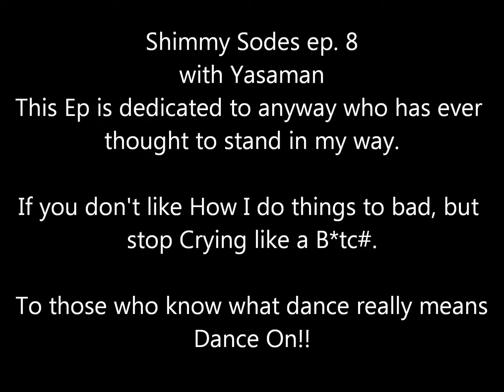Shimmy Sodes Ep. 8 Cry like a Bitch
Follow Yasaman on Facebook and Twitter!!